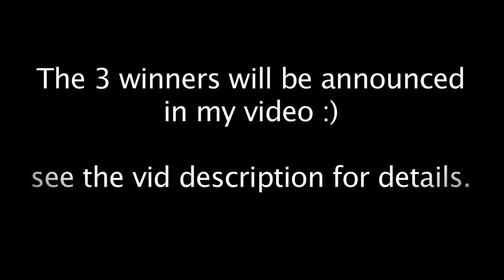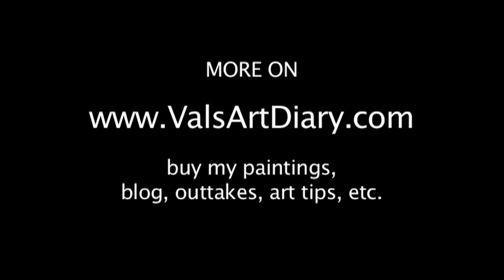how to draw a superhero!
I just wanted to do a little fun contest for you :)
hugs
val
RULES:
1- POST A COMMENT ABOUT YOUR FAV SUPER HERO.
Why is he or she your fav?
If u were a superhero which one would u be?
2- I WILL ANNOUCED THE WINNER IN NEXT SUNDAY'S VIDEO :)
TO BUY MY PAINTING GOTO: